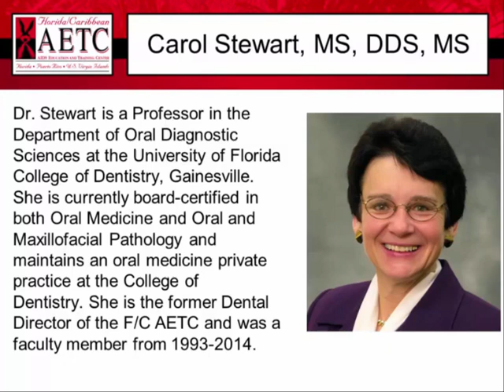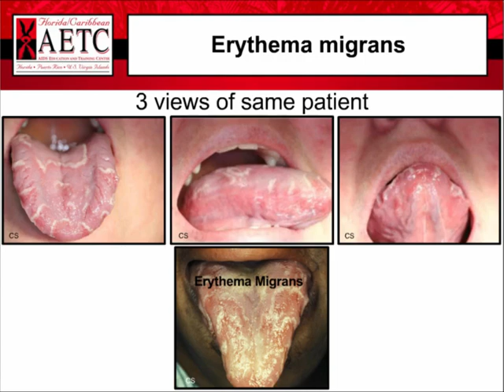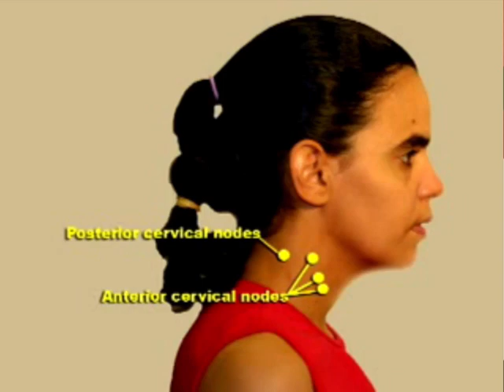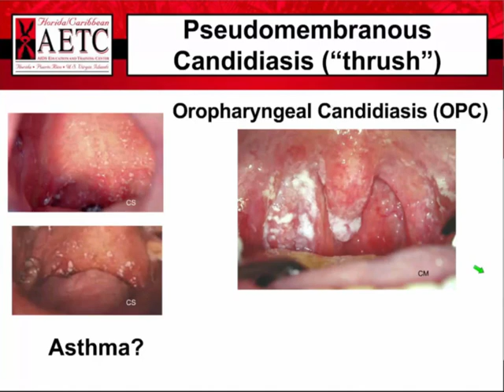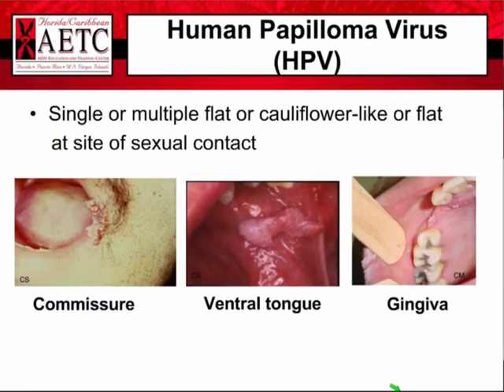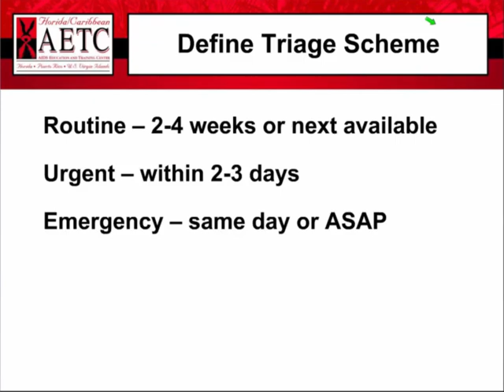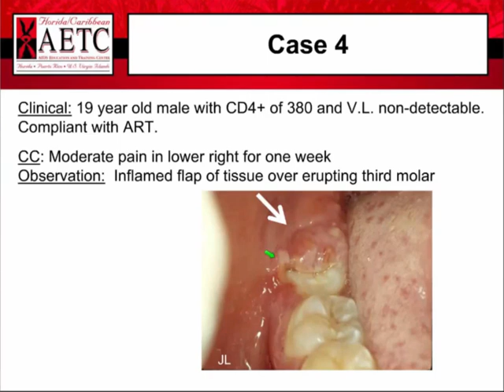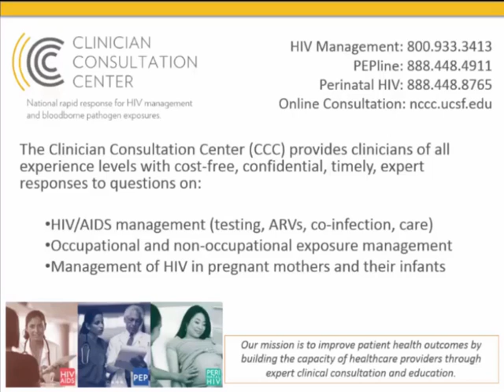Oral Screening Examination and Triage Strategies for the Medical Team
Speaker:
Carol Stewart, MS, DDS
Professor, Department of Oral and Maxillofacial Surgery and Diagnostic Sciences
University of Florida College of Dentistry

Components of Program

Part 1:
Importance of oral health
Oral Exam

Part 2:
Oral lesions associated with HIV infection
Management strategies for oral lesions in HIV-infected patients

Part 3:
Triage strategies for oral lesions in HIV-infected patients
Dental patient case presentations